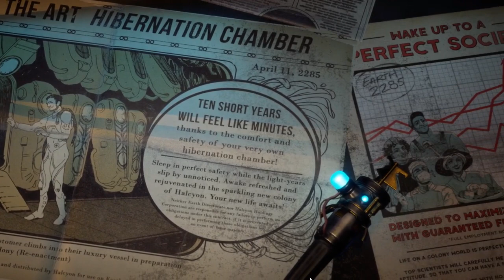THIS GUY IS CRAZY! The Outer Worlds (Part 1)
This fugitive that got me out of this cryopod is completely insane but I guess we don't have much choice but to go along with him. Let's just hope he doesn't get me (and tons of innocent people) killed.